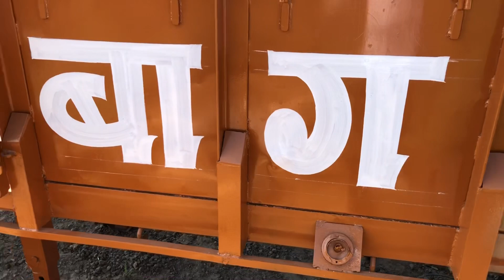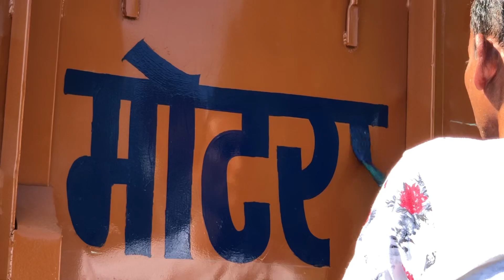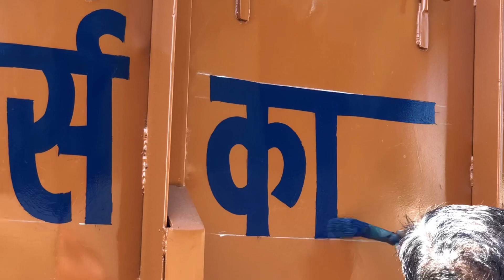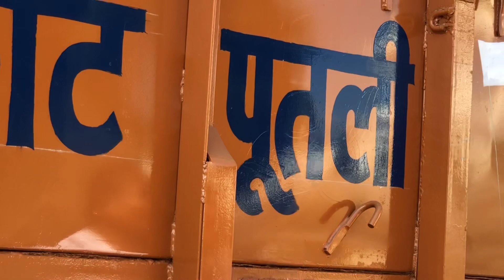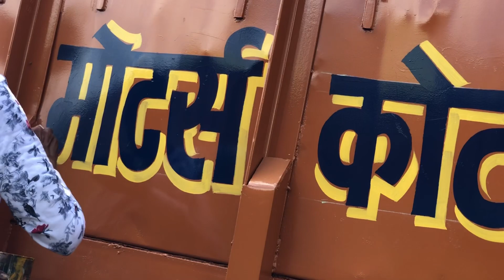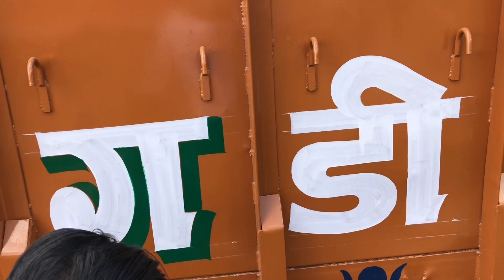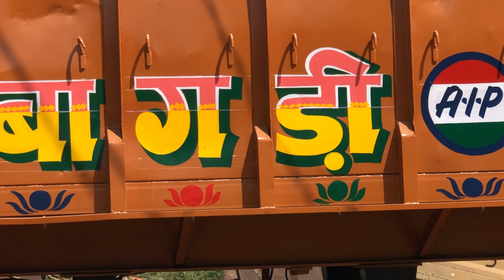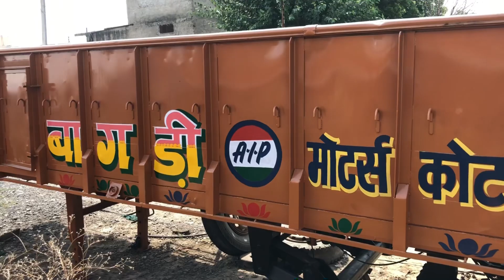Dlt trolley ki painting step-by-step karna sikhen